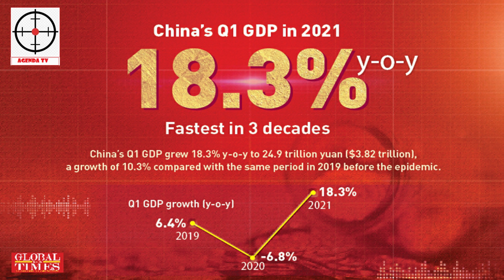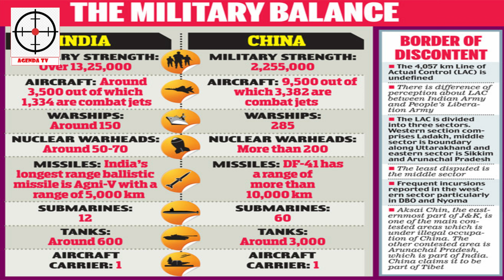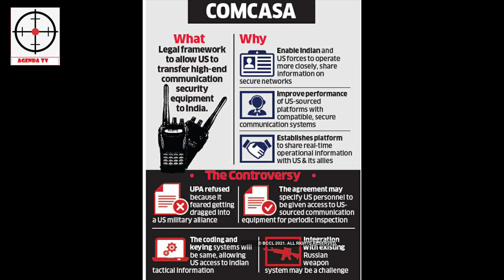New Report - China in Big Trouble - Billion Dollars Agreements of India with USA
There has been some rising conflict between India and China, and panic of World War 3 was trending. If India and China do decide to go to battle, the rest of the world will be dragged in and an all out war will ensue. In today's video we are going to compare India and China's military powers are see which nation holds the combat advantage.
India is quickly transforming into a global superpower. Over the past several decades, India’s population, economy and military have expanded rapidly. It is now the second most populous country in the world with the third largest economy by PPP. It also has the fourth strongest military in the world. In the future, India will pass China as the most populous country in the world and will pass the US as the second largest economy. Meanwhile, it’s military will expand while its cultural and political influences grow, putting India into an influential global leadership position.